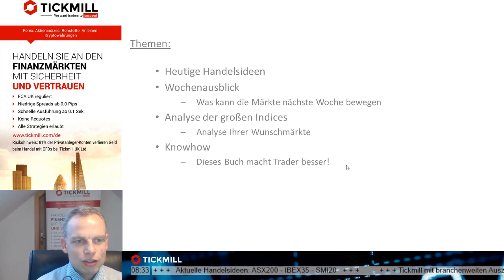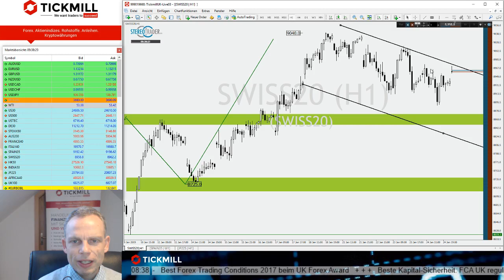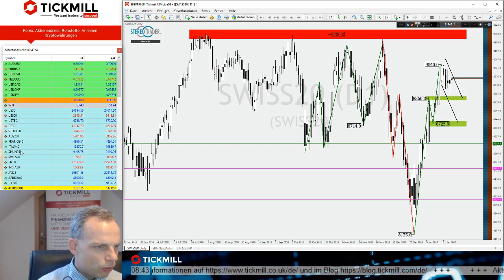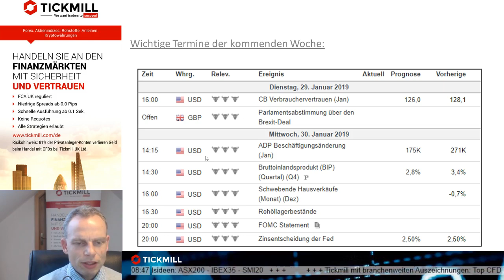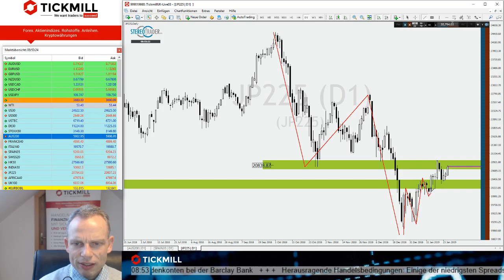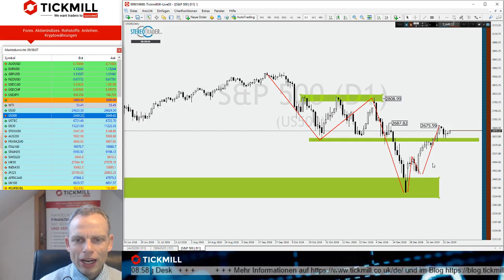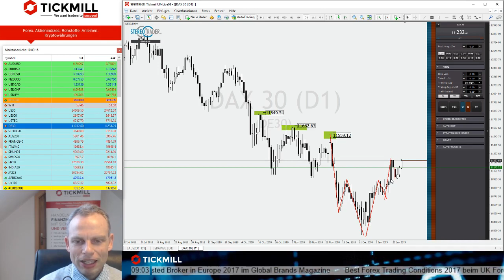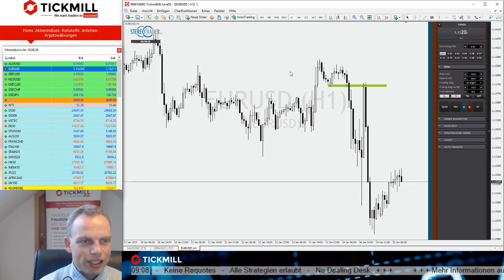Die Bullen sind los im Index – Videobesprechung zu Tickmill's Handelsideen für den 25.01.2019